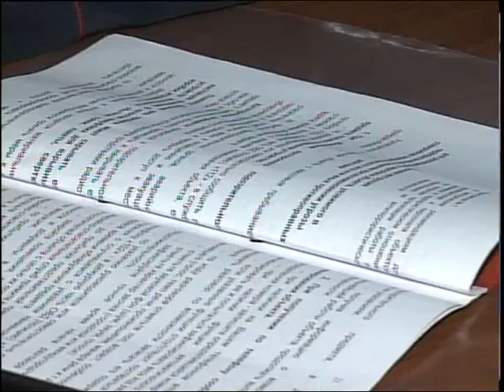Нептун - семинар по антитеррору РУС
Нужно быть готовым к любому непредвиденному событию! Так считают сотрудники аквапарка "Нептун". В минувшие выходные они побывали на лекции полицейских о противодействии экстремизму и терроризму. Ольга Файзулина тоже узнала там много нового.